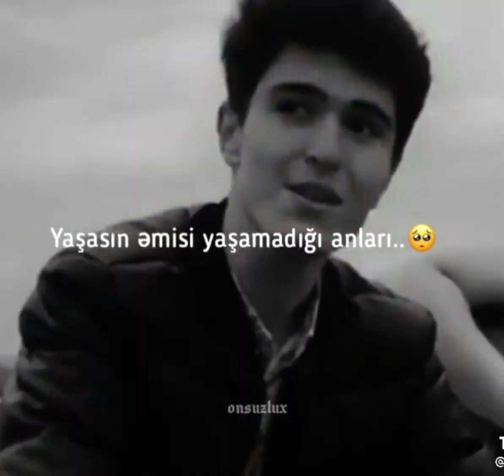Şəhid Nazim Zahirov 🇦🇿🥀